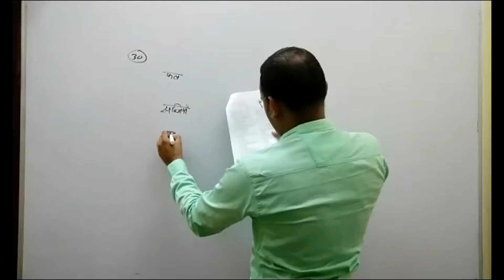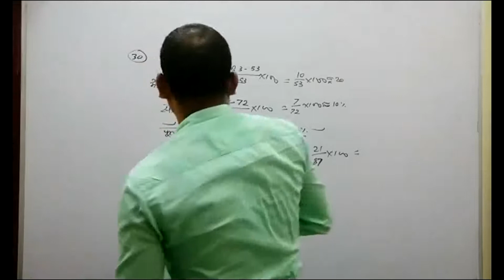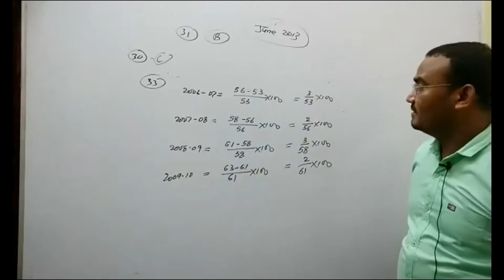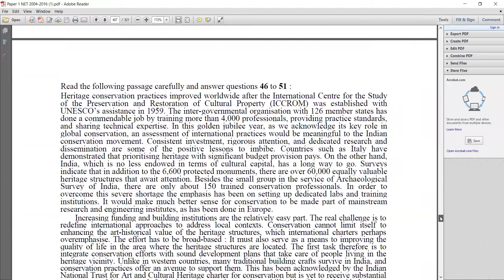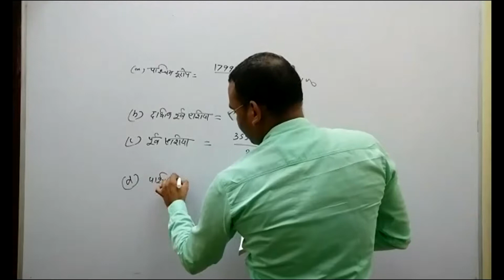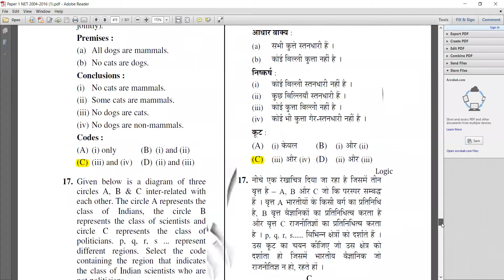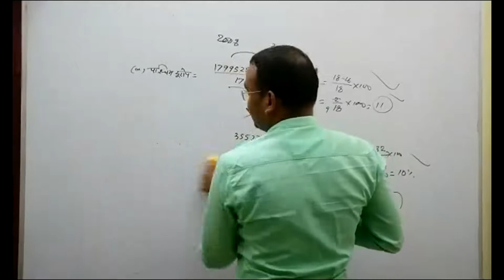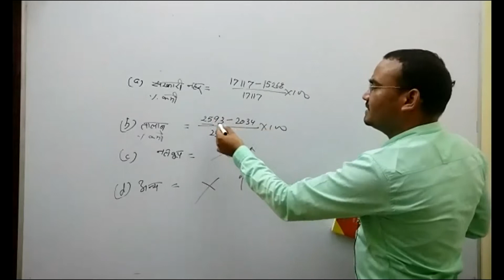Data Interpretation (Part-14)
key to success is one of the leading NTA and CSIR NET coaching center in the central india. All the faculties are highly qualified and experienced,
main objective of our institution is to provide quality  and right education to the world.
our coaching center also help the economic backward students...